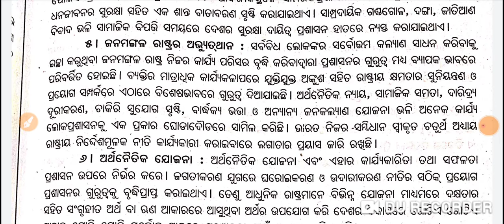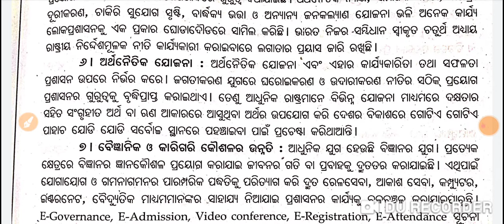Importance of Public Administration |+3 3rd Semester Pol Science Hons Core-6|Unit-1| Long Question